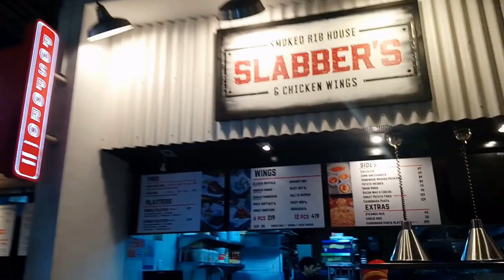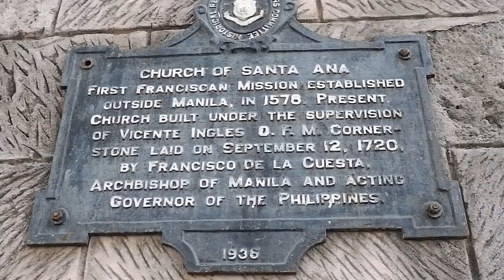Airbnb Makati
Our Airbnb experience at Makati.

Audios used in this video:

Ehrling - Road Trip [FREE TO USE]